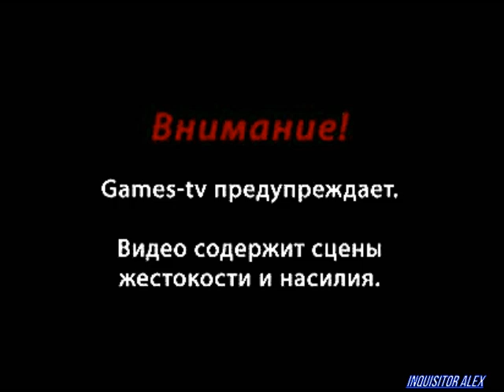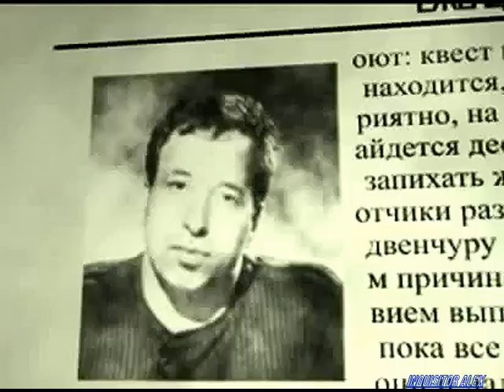58 - Подпольная Правда (Games TV; 30.10.2008 год)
58-й выпуск : "15 лет игре DOOM"
Экскурсия в девяносто третий год. Посвящается всем истребителям импов и мастерам BFG9000! "Подпольная правда" вспоминает благословенные времена, когда воздух был чистым, секс грязным, а шутеры... Шутер был один -- DOOM!!! Смотрите и скачивайте видео с нашего сайта